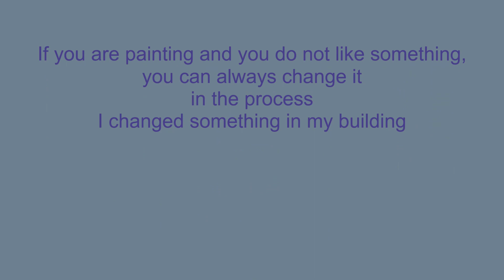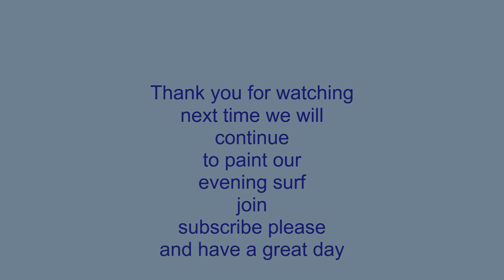romantic evening,part 2 stepbystep oilpainting seascapepainting oceanpainting 2 часть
сегодня продолжаем наш романтический вечер.
морскойпейзаж масляная живопись.
присоединяйтесь